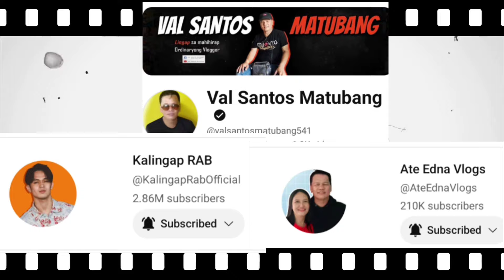🟡 KALINGAP RAB PINAGTANNGOL SI KALINGAP DAN! ANO NANGYARE? / VAL SANTOS MATUBANG